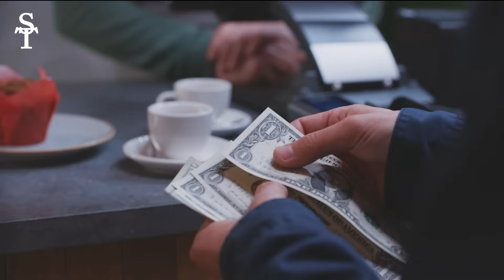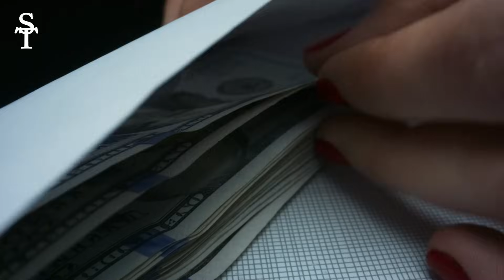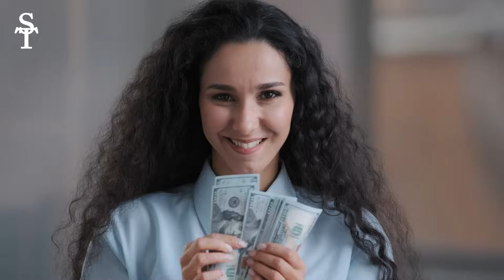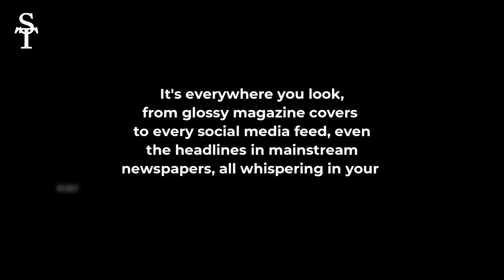80% Of Men Think Women Are Not WORTHY Of Relationships: Report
80% Of Men Think Women Are Not WORTHY Of Relationships: Report

00:00 MGTOW MOVEMENT
02:00 PATERNITY TEST
03:06 DOUBLE STANDARDS
05:07 MODERN RELATIONSHIPS